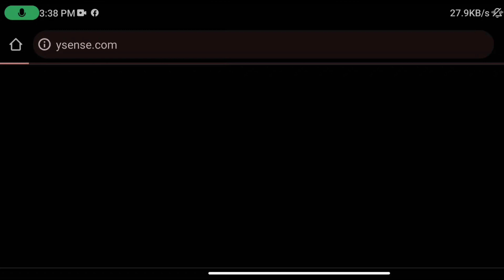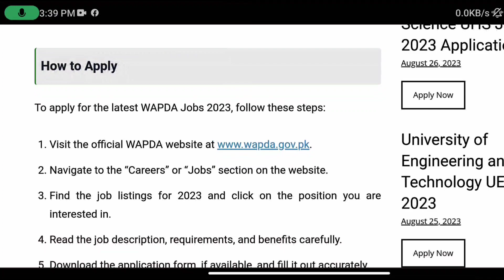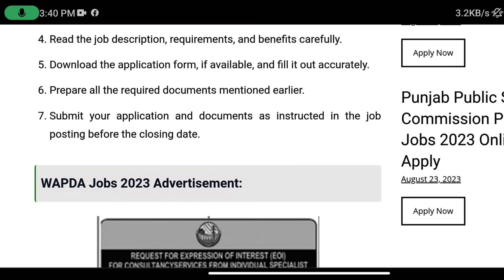WAPDA Jobs 2023| Water And Power Development Authority Jobs 2023